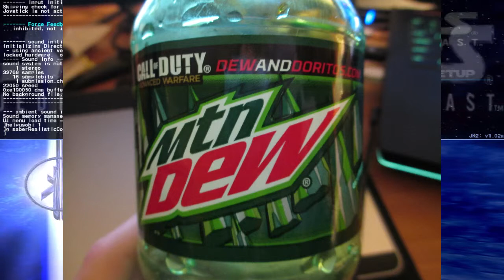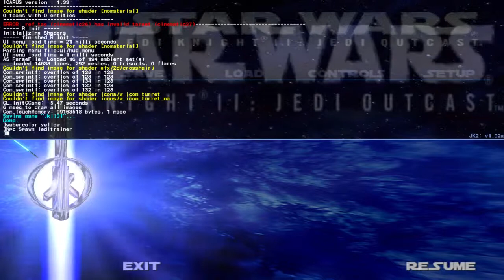||SadSausage|| [Dys] - Jedi Knight II: Jedi Outcast (Part 4)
[Dys finishes off Bespin and plays around with some codes at the end of the stream in Jedi Outcast.